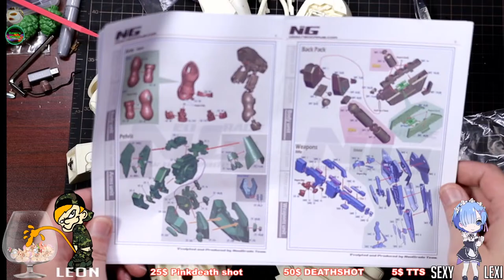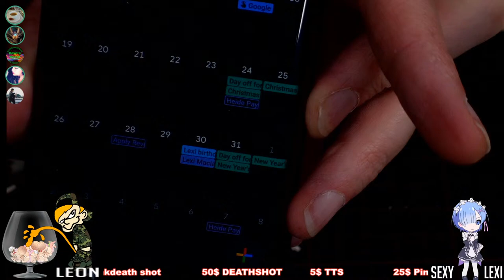Live NEOGRADE RESIN PG SAZABI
for some of the best prices and best service.

All Music From Streambeats.com

David Starshadow
561 E. El Paso Ave.

Painting
Master Airbrush Brand Portable Hobby Airbrush Spray Booth

CAMERAS
7artisans 25mm F1.8 Prime Fixed Lens